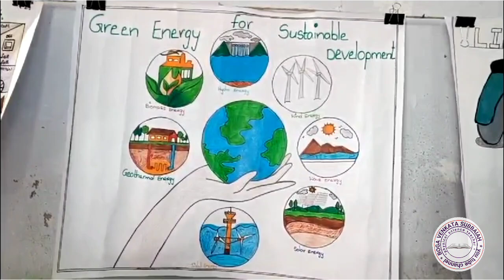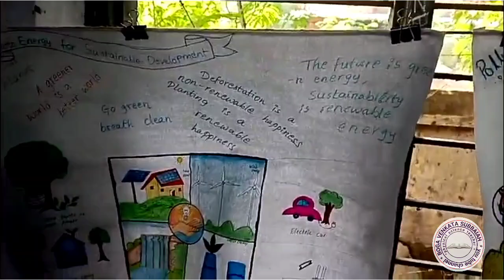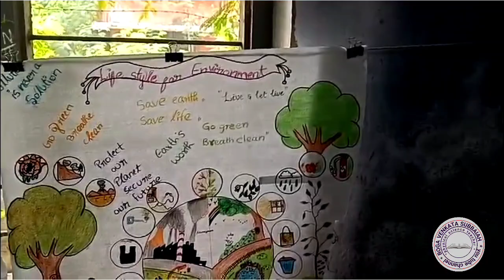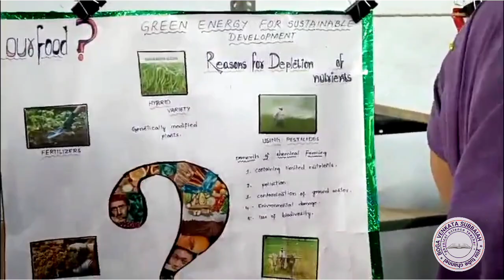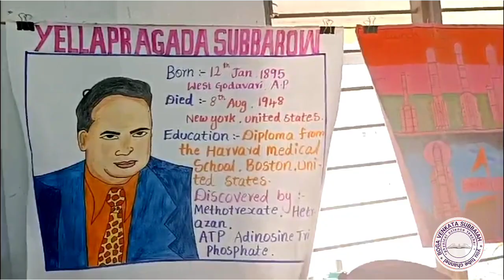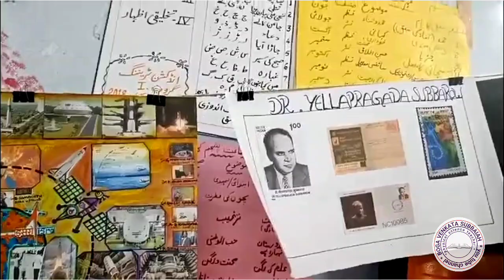koushal posters -2023